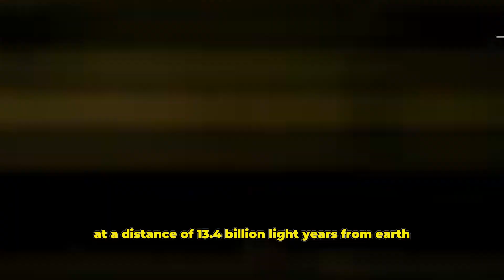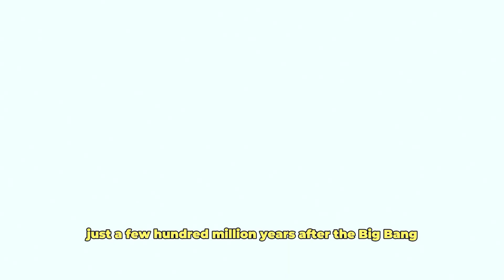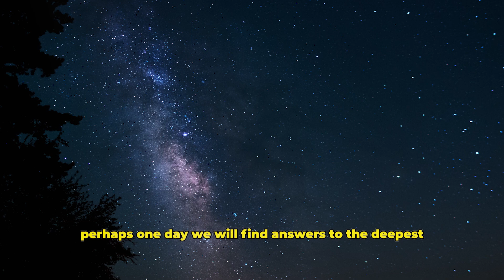The Most Distant Galaxy in Human History Observed!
NASA's powerful telescope has discovered a galaxy in the farthest reaches of the universe, some 13.4 billion light-years away. This discovery shows that this galaxy, which formed only a few hundred million years after the Big Bang, offers important insights into the early universe. This unique journey into the depths of the universe is causing excitement in the scientific community as one of the greatest discoveries in human history. In this video, we will explore this historic NASA discovery together!

Watch the video to learn more about this interesting discovery and more!